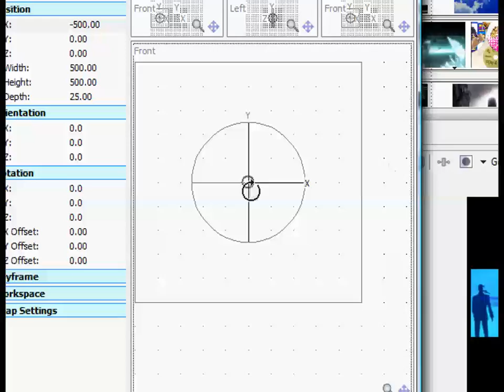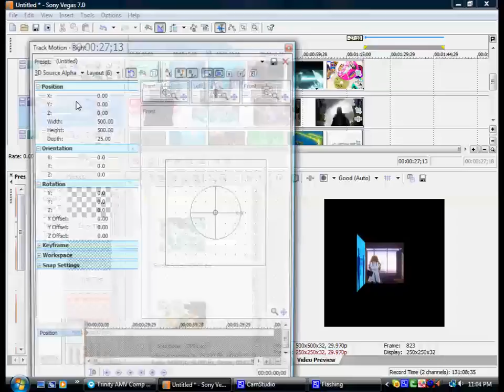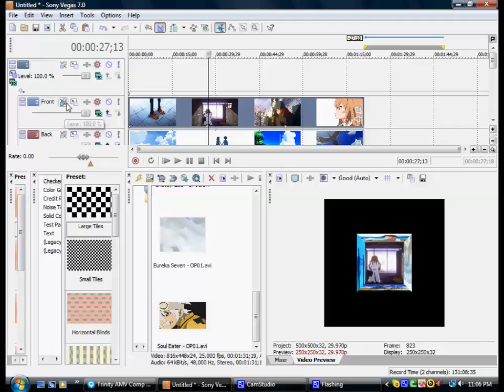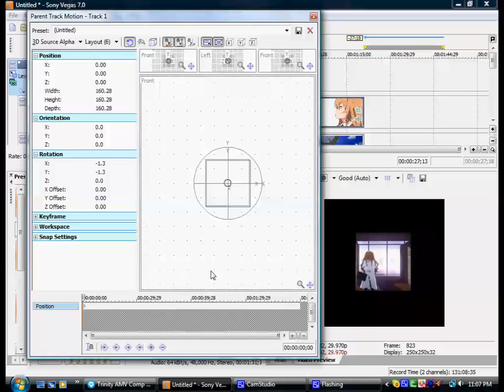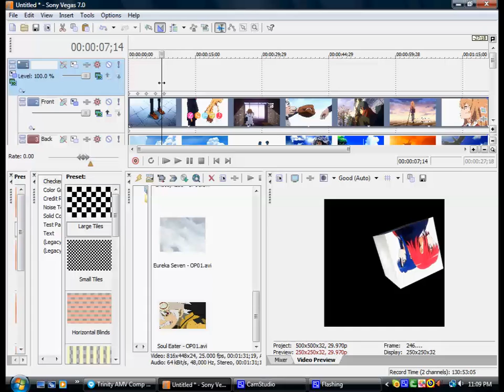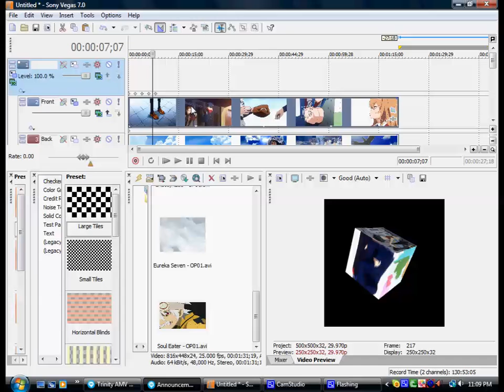Sony Vegas 3D Cube (Tutorial) pt. 2 of 2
2nd part to the Tutorial on making a 3D cube in sony vegas.

I hope this was of help to any one that may have needed, I try to explain it as simple as possible. I have no idea if I will ever make another tutorial, but if I do I will upload it here.
However I would like to see some video response to this video, to see how you 3D cube looks, or how you have used these effect to create some else, so go! Edit some crazy stuff, and post a response to this. Over all thanls for watching, please comment and rate.